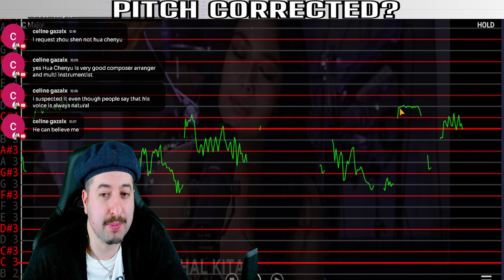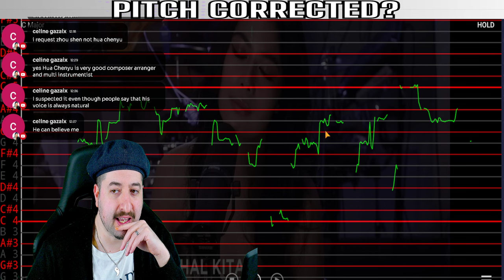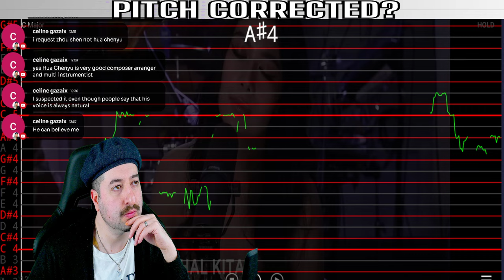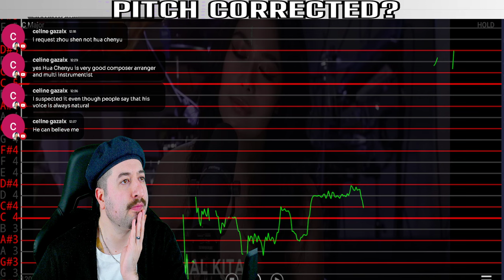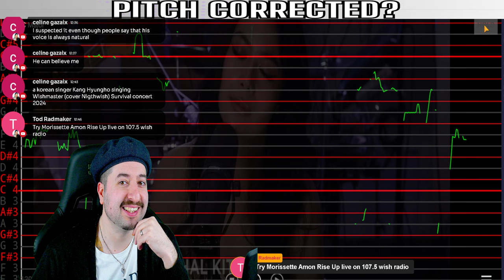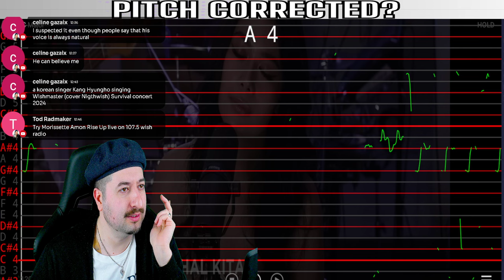AUTO TUNED? Bakit Nga Ba Mahal Kita - Gigi de Lana feat. Gigi Vibes